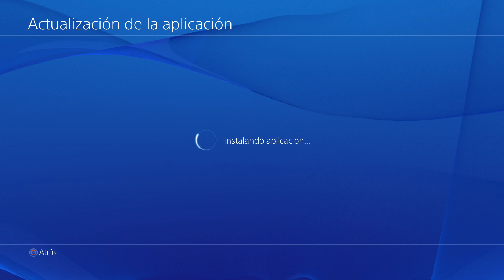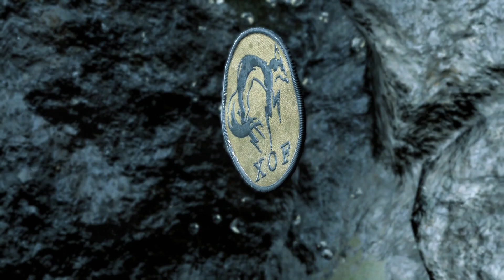METAL GEAR SOLID V Ground Zeroes PS4 1080p Español Parte 1